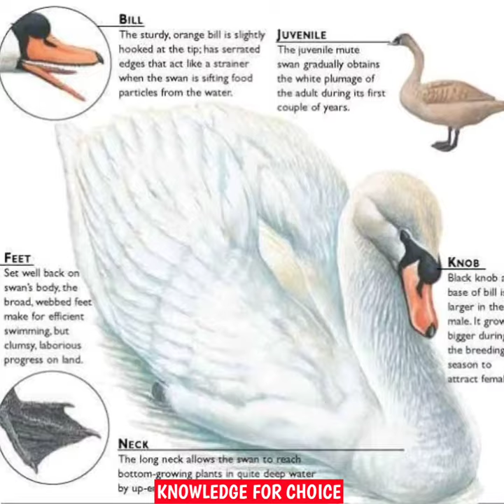हँस के बारे में 10 रोचक बातें। Facts About swan in Hindi। Facts About Birds।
Hello doston
Welcome to knowledge for choice
A YouTube channel where you found science, technology, education and all kinds of facts videos everyday.

Swans are beautiful birds, they are the largest members of the duck family and goose family. Di you know what the name is for having the irrational fear of swans?

In today's video you of knowledge for choice are going to know 10 amazing facts about swan that you didn't know!